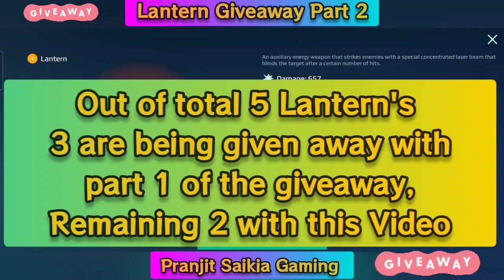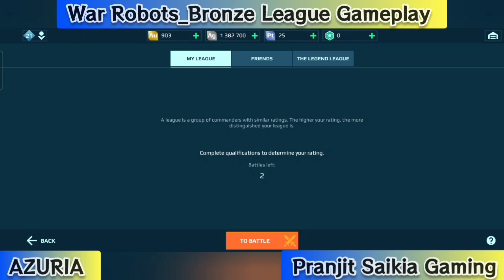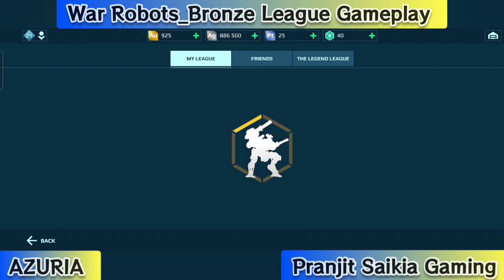⚠️ Lantern Giveaway Part 2⚠️ & Bronze League [baby account] Gameplay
[ 5 Total Lantern Titan Weapons  are for Grabs in this giveaway to 5 lucky winners
(1 per winner)
IMPORTANT NOTE-
WITH THIS VIDEO I AM GIVING AWAY 2 OUT OF TOTAL 5 Lantern's,
other 3 lanterns are given away With Part 1 of this Giveaway

(if you haven't Done so yet),

2) Activate /Turn On Bell 🔔 Notifications For the Channel

3) PUT PLAYER ID/ PLATFORM

 in comments section

⚠️PREVIOUS  GIVEAWAY 5 WINNERS IN MY CHANNEL ARE NOT ELIGIBLE TO PARTICIPATE IN THIS SPECIFIC ONE⚠️

[ please don't spam your id or use multiple accounts to participate in giveaway]

Good luck everyone Participating 💪

Platform-android

war robots
Bronze League Gameplay

[FTC/COPPA ADVISORY : ALL VIEWERS OF THIS CHANNEL MUST BE OF AGE 13 AND ABOVE]

  (I don't like to ask this usually, but if you Have Supported Me By Donating, Thanks Very Much From The Bottom of My Heart)

I'm on Instagram as @pranjit.saikia.gaming. Install the app to follow my photos and videos.

Device Used-Realme GT Neo 2 5g/poco X3 pro /Redmi 9 prime/redmi note 8 pro/iPhone xr